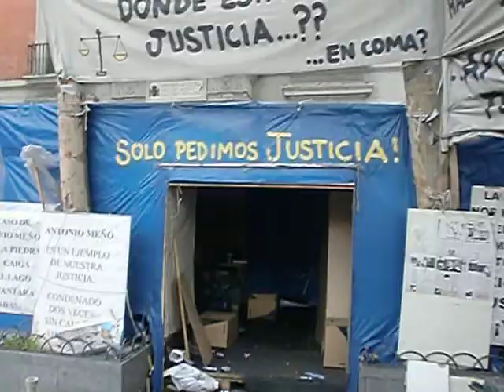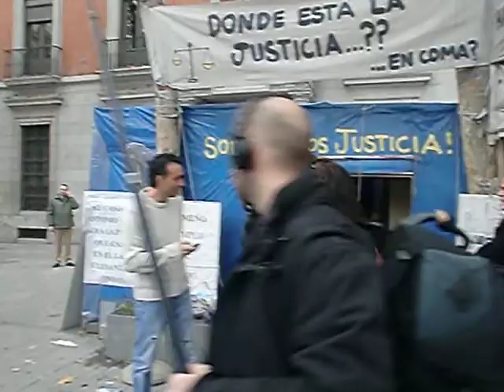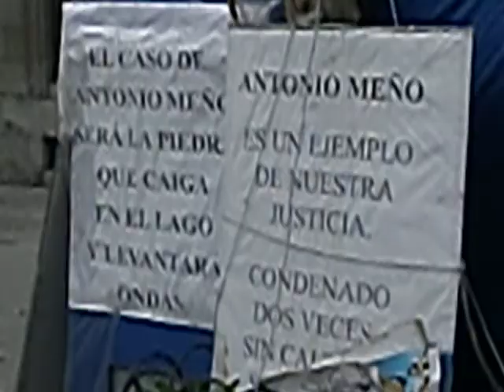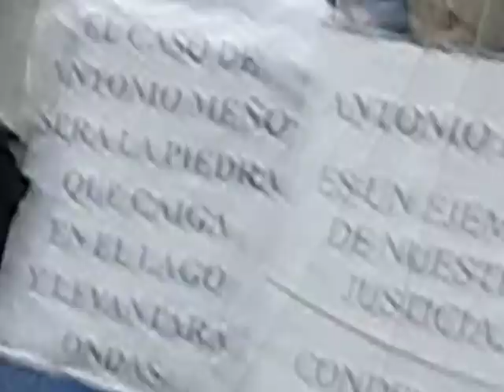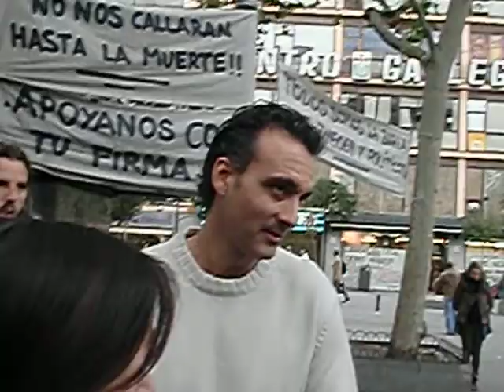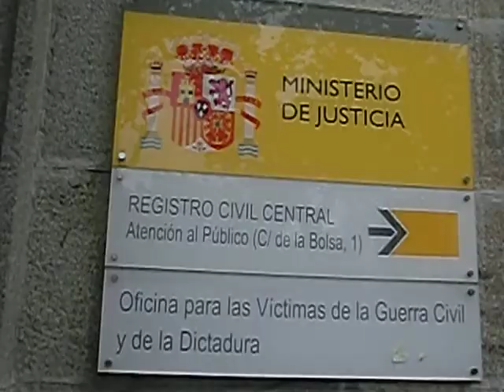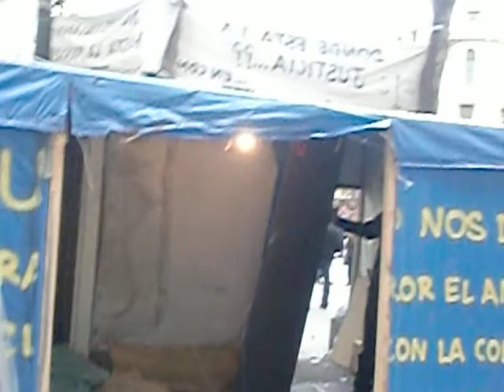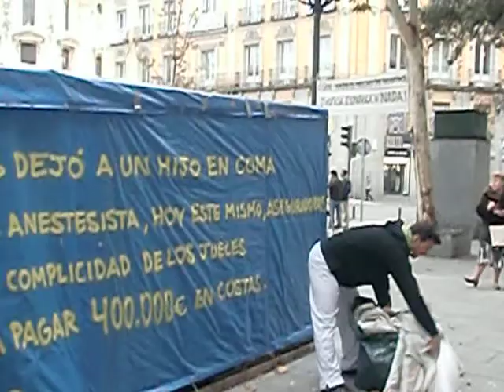DESMANTELAMIENTO DE LA CHABOLA POR LA FAMILIA MEÑO,2DA.PARTE Y FINAL.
SONIDOS E IMAGENES DEL DESMANTELAMIENTO DE LA CHABOLA,UBICADA A LA ENTRADA DEL MINISTERIO DE JUSTICIA,DE LA PLAZA BENABENTE DE MADRID,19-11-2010.
REPORTAJE,CARLOS ALBERTO ACOSTA AZUAJE,MAS INFORMACION EN YOUTUBE.COM Y GOOGLE.COM.